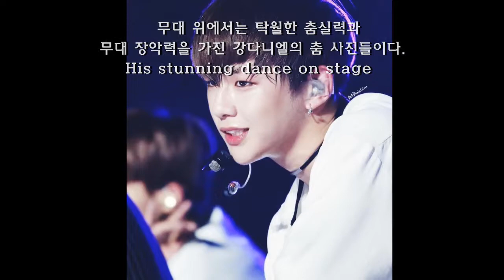Sexy Kang Daniel Dance Collection, Wannaone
We are brand-new Online Broadcasting Station, located in Seoul and New York. We put all the latest Videos of Korea in One Place. (Beauty, Eating, Language Tutorial, Travel, Dance/Vocal Cover Competitions and may more)
We are hosting a KPOP GOODS GIVEAWAY launching event on Jan, 1st. for more details.